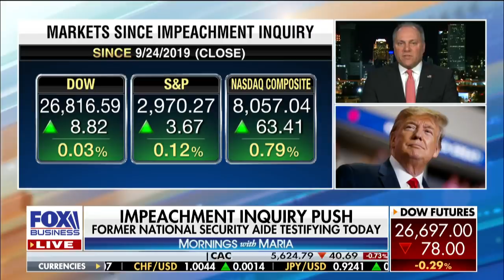'What's Adam Schiff trying to hide?': Scalise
Rep. Steve Scalise, (R-La.), discusses the impeachment inquiry.